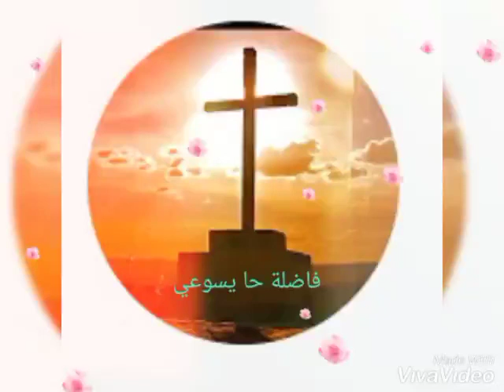17 Oktober 2021